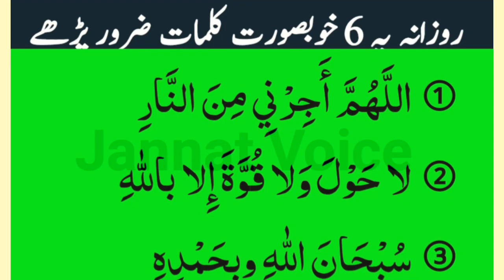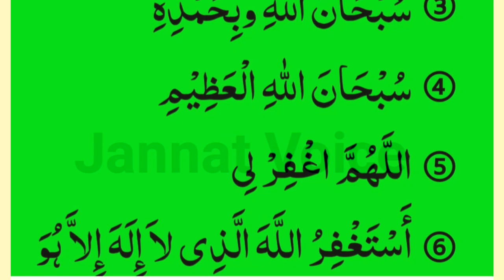6 Khubsurat Duain | Subah Sham Ke Azkar | Subha Sham Ke Azkar | Astagfirullah 100 Time | llailaha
6 Khubsurat Duain | Subah Sham Ke Azkar | Subha Sham Ke Azkar  | Astagfirullah 100 Time | llailaha

subahshamkeazkar#subahkeazkar#subhakidua#shamkidua#masnoonduain azkarsubhashamke dailydua dua namaz duain lailahaillallah azkar JannatVoice SubhaShamKeAzkar SubhaKiDua mornigdua lailahaillallah |Subhanallah

hello Assakaoalikum  Me Aj Ap ko sikhao gi
(Cover Topic)
azkar
azkar subah sham ke
 daily dua
 masnoon duain
daily duain
la ilaha illallah
 astagfirullah
 morning dua
Subhanallah
istighfar
astagfirullah
subah sham ki duain

jazakaAllah